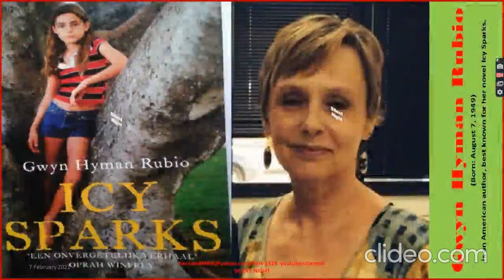Most Satisfying Female models from Kentucky Part 1518/Music